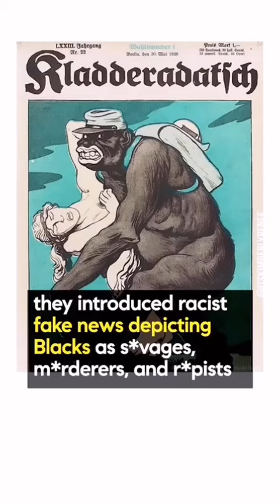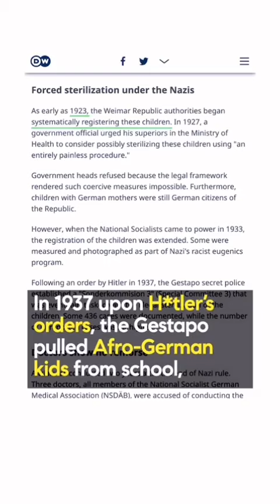All things will come to the light